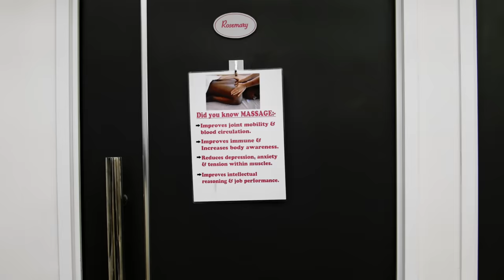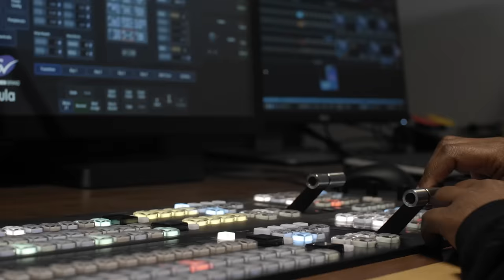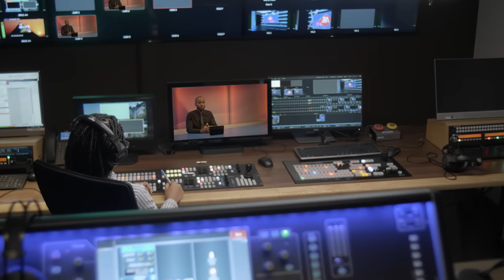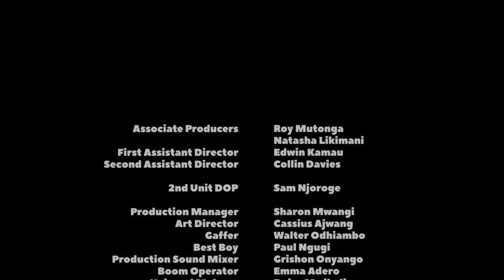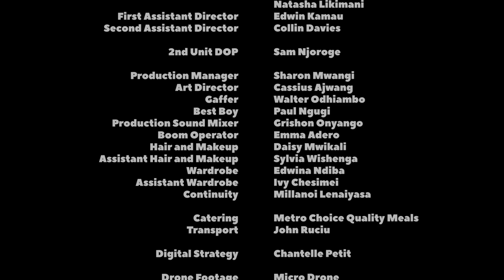YOU AGAIN | OFFICIAL FULL MOVIE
Powered by Darling Hair - Supporting Kenyan Films

Ever wondered what it would be like WORKING with your EX? ‘YOU AGAIN’ is the story of Sophia, a young, well educated woman who lands a job at a newly launched TV station. What was supposed to be her dream job quickly turns into a nightmare as Sophia finds out that she’ll be co-anchoring the news with her ex-boyfriend Kingsley. The 60 minute romantic comedy follows them as they try to come to terms with the situation and deal with questions left unanswered from their past.

Scroll to the bottom for the YouAgainPlaylist

Starring:

Nick Mutuma, Mimi Mars, Morris the Actor, Amalie Chopetta, Neomi Ng'ang'a, Lenana Kariba, Eddie Mbugua, Kate Snow, Tyler Mbaya Nyakundi Isaboke, William Mwangi, Brenda Ochieng', Fareed Khimani, Kush Tracey.

Crew:

Pre-production:

Executive Producer: Nick Mutuma & Albert Josiah
Created & Written by: Natasha Likimani
Producers: Nick Mutuma & Wangui Ngunjiri
Associate Producers: Natasha Likimani & Roy Mutonga

Production:

Directed by: Nick Mutuma & Natasha Likimani
1st Assistant Director(s): Edwin Kamau & Colin Davies
Assistant makeup artist: Sylvia Wishenga
Wardrobe: Edwina Diba
Transport: John Ruciu.

Post-production:

Post sound by: George Audi
Colourist: Kevin Davies
Digital Marketing by: Chantelle Petit

Special Thanks to:
Funscapes Ltd
Legibra Inc
5 Senses
The Junction Mall
Signature The Brand
Switch TV

Powered By: Darling Hair

Ndai - Lisa Odour Noah
Good Times - Kagwe Mungai
One Night - Kagwe Mungai / Mimi Mars
Drinks na ma yengs - Decimal Records
Zimenishika - Zero Sufuri
Life - Muthoni DQ
Broke Mans Theory - Taio Tripper
Sometimes - Earlwin
Niambie - Xenia Manasseh
Maybe - Wendy Kemunto
Coka Mucie - Stacy Kamatu
Ngori - Khaligraph Jones